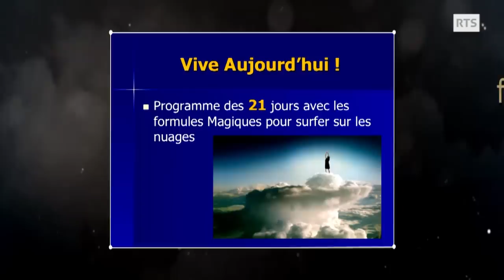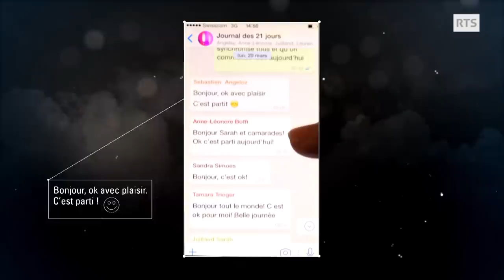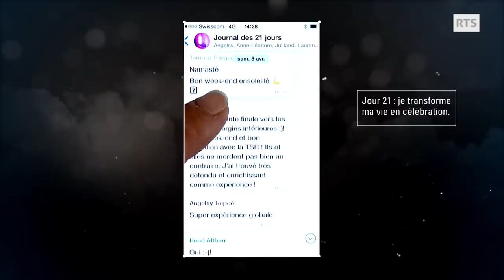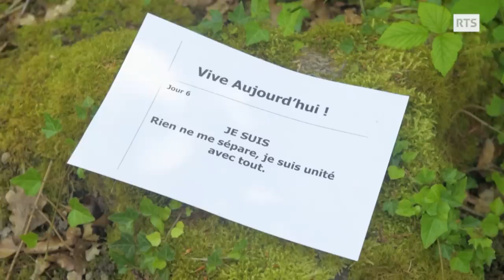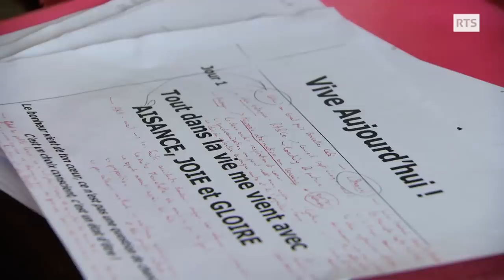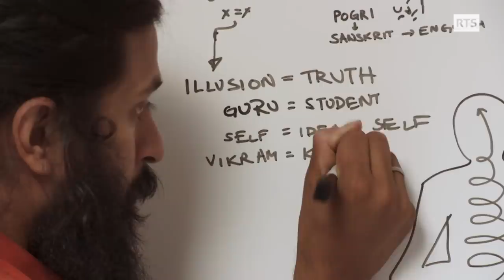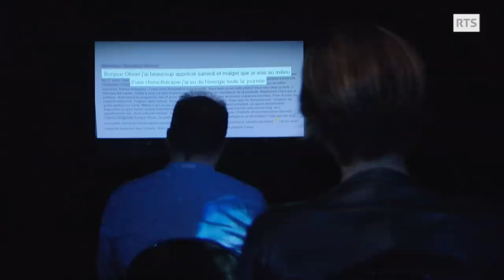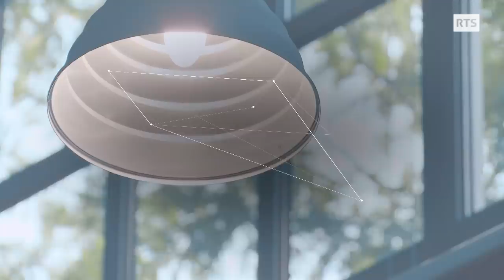Les gourous - Comment nous convainquent-ils ? | Dans la tête d'un coach de vie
Les coaches en tout genre sont devenus les gourous des temps modernes. Le rayon «développement personnel» prend toujours plus de place dans les librairies. Alors qui sont ses guides psychologiques et spirituels qui nous parlent de bien-être et de bonheur? Comment font-ils pour nous convaincre ? Réponse dans cette émission.

Vous vous êtes toujours demandé ce qu’il se passe dans la tête d’un lâche ou d’un séducteur, d’une femme leader ou encore d’un surdoué ? L’émission DANS LA TÊTE DE… vous emmène faire leur connaissance et permettra, par un jeu de miroirs, de mieux vous connaître également. A travers des portraits poignants, des expériences impliquant des sujets/volontaires, le décodage d’images de caméras de surveillance et l’avis éclairé de nombreux spécialistes, l’émission a pour but d’analyser les comportements humains. Emission mensuelle présentée par Luigi Marra, le mercredi à 20h10 sur RTS UN.

Un fois par mois, l'émission "Dans la tête de" analyse les comportements humains à travers des portraits, le décodage d'images de caméras de surveillance ou encore des expériences.